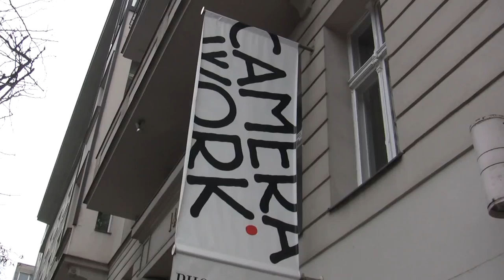Jimmy Nelson: Before They Pass Away - Foto-Ausstellung in der Galerie Camerawork, Berlin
Impressions of the exhibition "Jimmy Nelson: Before They Pass Away" from 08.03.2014 to 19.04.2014 at the gallery CAMERA WORK and from 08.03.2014 to 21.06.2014 at the CWC GALLERY, Berlin.

Impressionen der Ausstellung "Jimmy Nelson: Before They Pass Away" vom 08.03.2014 bis 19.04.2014 in der Galerie CAMERA WORK und vom 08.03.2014 bis 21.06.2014 in der CWC GALLERY, Berlin.

Visuelle Rettung des Weltkulturerbes: Jimmy Nelson fotografiert archaisch lebende Völker aller Kontinente. Ihren Traditionen verleiht Hochglanz-Ästhetik faszinierenden Glamour -- die Galerien Camerawork und CWC stellen 80 Werke erstmals hierzulande aus.